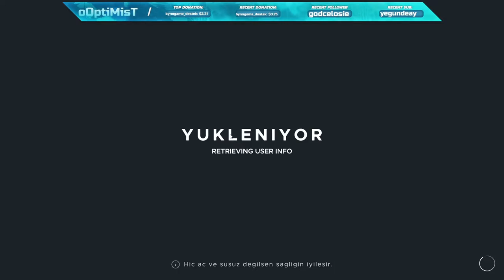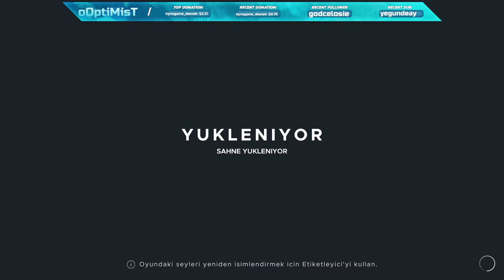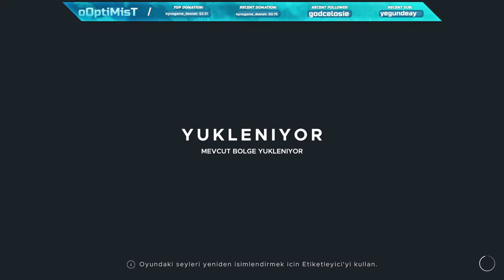STRANDED DEEP [CO-OP] DEV MÜREKKEP BALIĞI I GIANT SQUID I BÖLÜM 14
Sosyal Medyalarım;